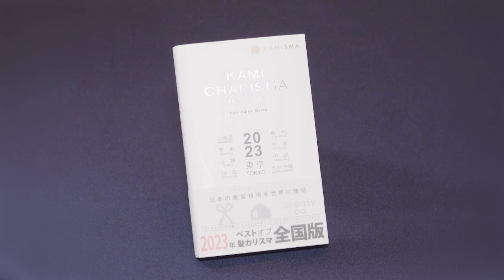KAMI CHARISMA FILE74 / MINX RICCa 中野 太郎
【KAMICHARISMA】FILE 74
「MINXから独立してニューブランドとして新スタートを切る。
顧客リピート率は常に96%以上、カットとパーマに強いこだわりをもつ。
自身の技術の著書も発売している。
「MINX RICCa」中野太郎の、技術力とサービスの魅力に迫る。